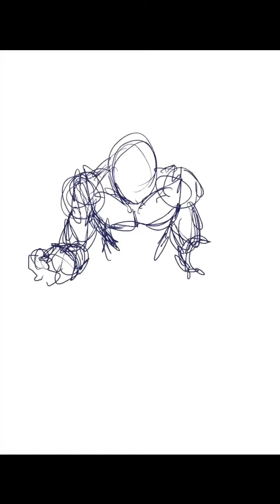DRAWING SUPER SAIYAN2 VEGETA /TUTORIAL【DRAGON BALL】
dragonball/dragonballz/dragonballgt/dragonballsuper
All hand writing!!
・TOOLs
iPad Pro

SNSもご覧ください！